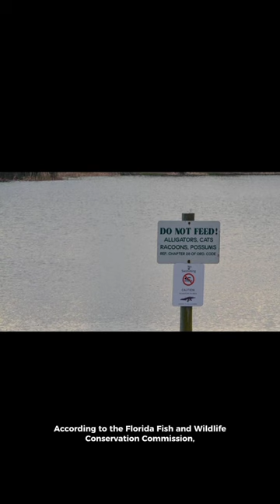A hungry crocodile has conquered a python.